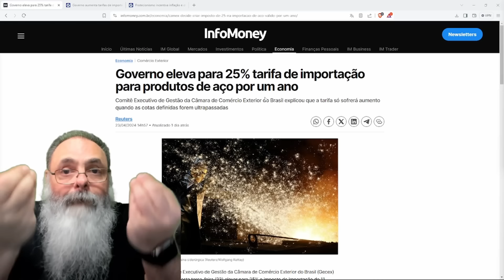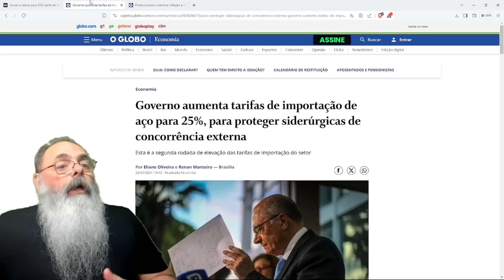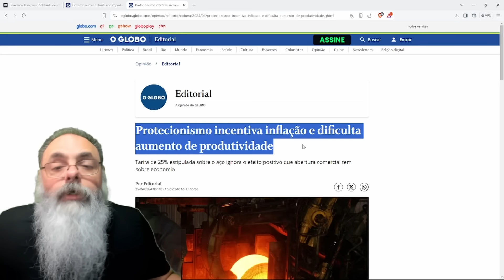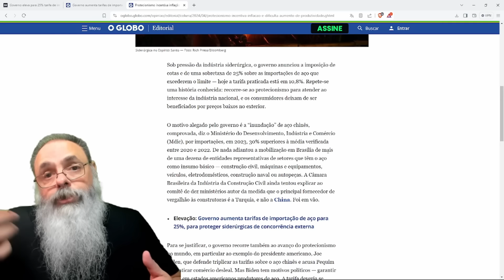GOVERNO LULA faz o POBRE pagar MAIS CARO para OS RICOS DONOS de SIDERÚRGICA ficarem no CONFORTO